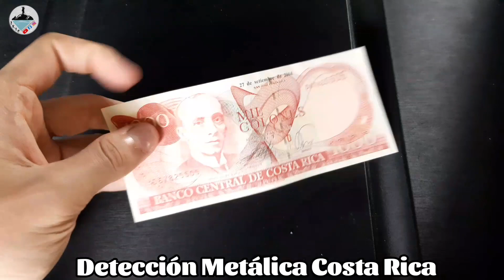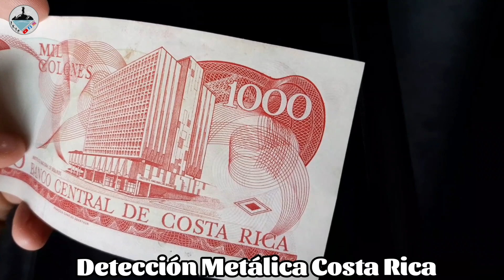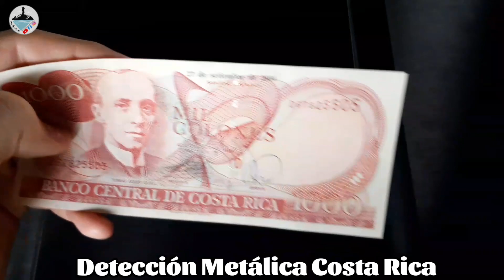"Un Rojo" Billete de Mil Colones de Costa Rica 🇨🇷 2004 | Detección Costa Rica Res. #23